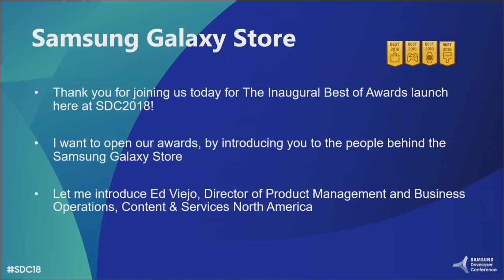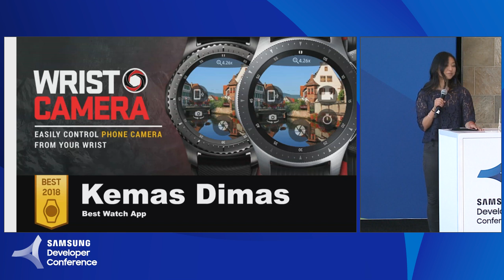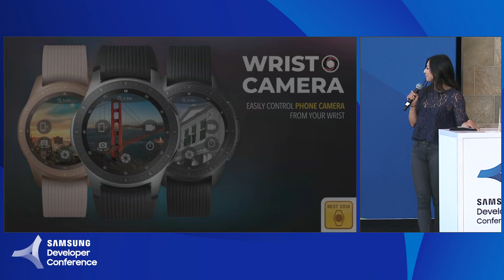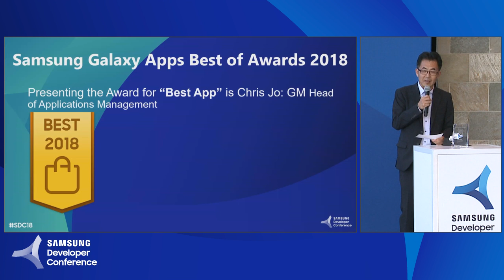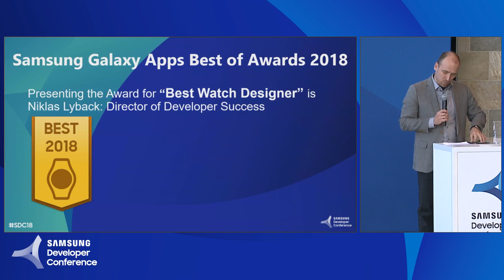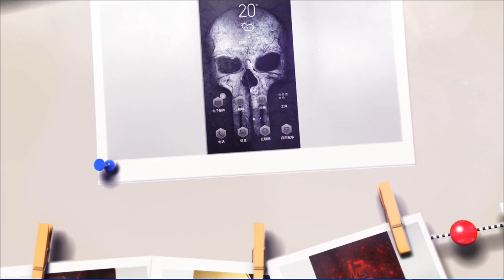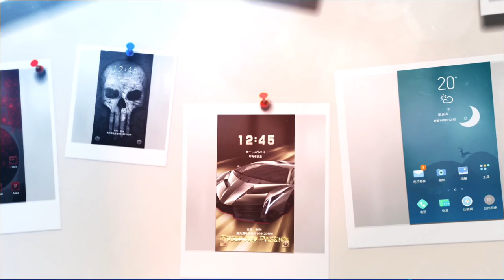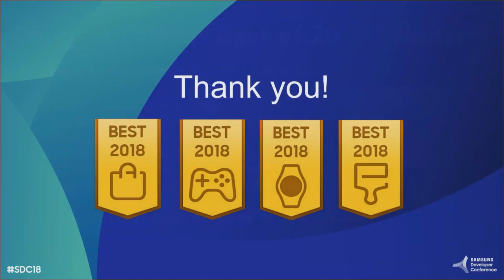Galaxy Apps Best of 2018 Awards at SDC18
Speaker: Josue Bustos
Samsung is launching the Galaxy Apps Best of 2018 Awards at SDC. We will Identify and reward top performing apps in the Galaxy Store in North America. The Best of 2018 Categories include Apps, Games, Themes, Watch Face, and Gear Apps. The inaugural awards event is launching in North America with plans to expand to other countries in 2019. We will host the Award Ceremony Session at SDC in the Theatre, including handing out the awards and hearing marketing insights from our award winners.